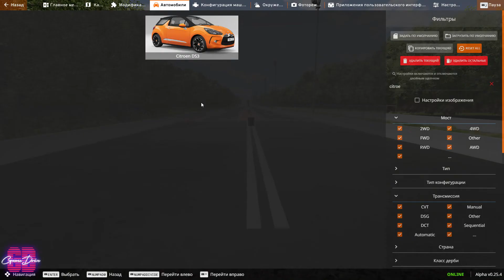Мод Citroen DS3 для BeamNG.drive